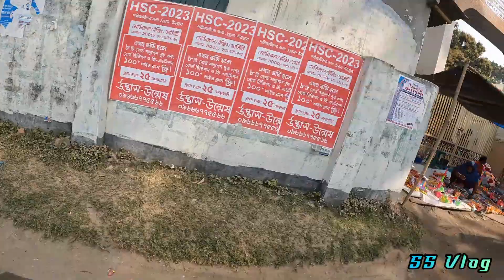মোরগ কিনতে গিয়ে আজ সেই ভোগান্তি হলো | SS Vlog | Family Vlog